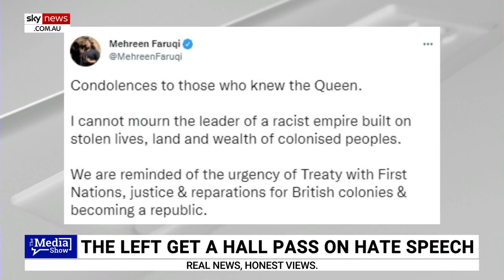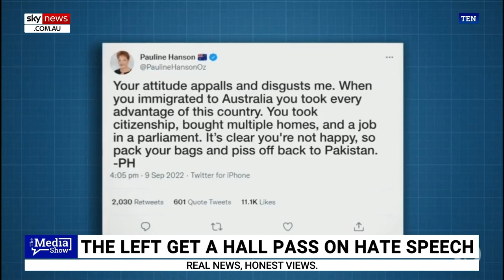‘Fame hungry politicians’ surfaced to ‘rally their base’ after Queen’s death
Many politicians responded in “poor taste” to the death of Queen Elizabeth II, says Sky News Digital Editor Jack Houghton.

Greens Senator Mehreen Faruqi wrote on social media that she couldn’t mourn the leader of a “racist empire” built on “stolen lives, land and wealth of colonised peoples”.

“To say it was in poor taste is an understatement, and predictably it triggered heated response in kind,” Mr Houghton said.

One Nation leader Pauline Hanson hit back at Senator Faruqi’s comments, saying she should leave Australia if she thought the country was racist.

“Now allegedly, the Australian Human Rights Commission is investigating Hanson, which raises all sorts of questions about how robust speech can be in Australia,” Mr Houghton said.